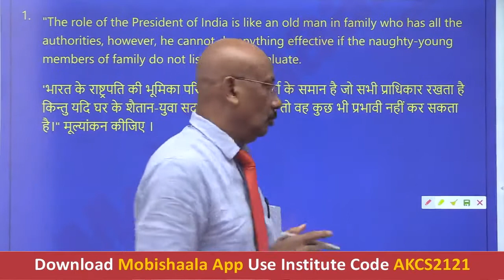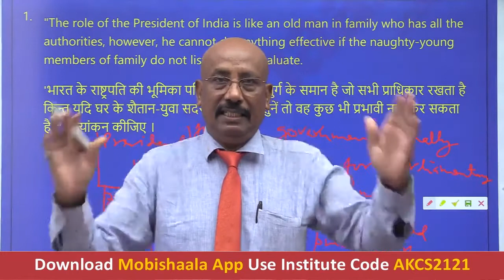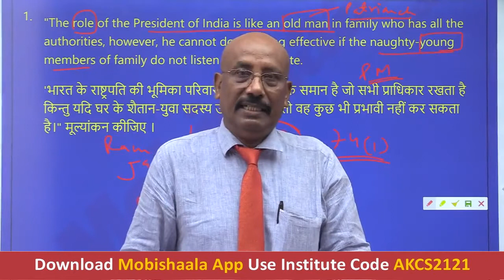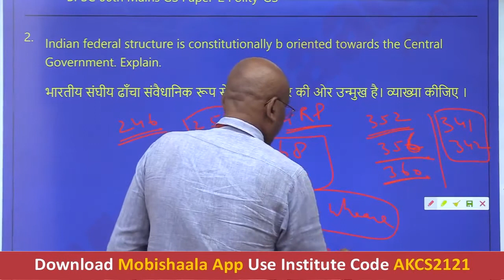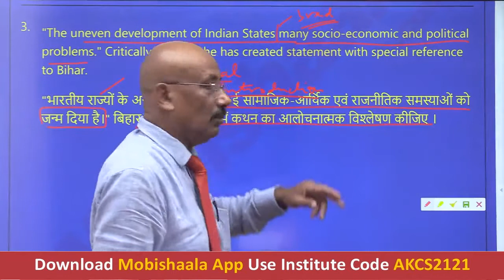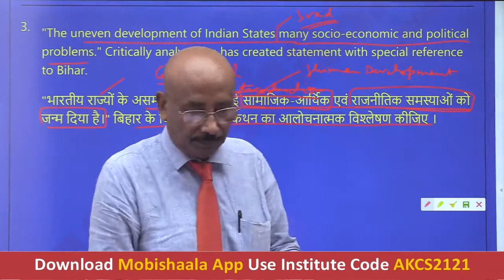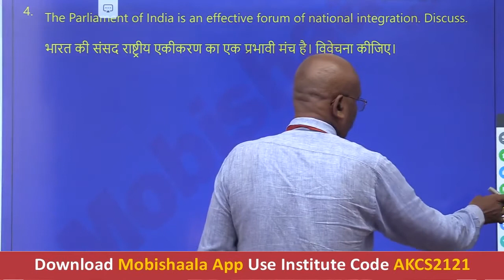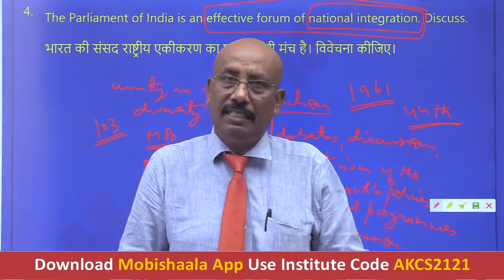BPSC 66th Mains GS Paper-2 (Polity) Discussion By Anil Sir | Aks civil Academy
Aks civil Academy mobile app powered by Mobishaala provides you end to end solution to the students, Class Video Lectures, Sure Shot Test Series, online and hard copy Study Materials. Guidance to Preliminary Test, Mains Test, and interview.